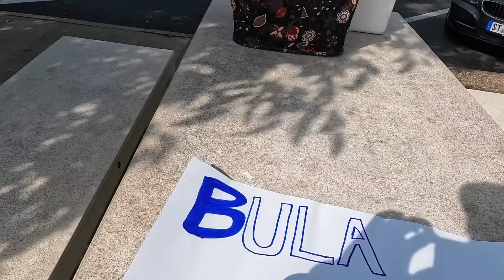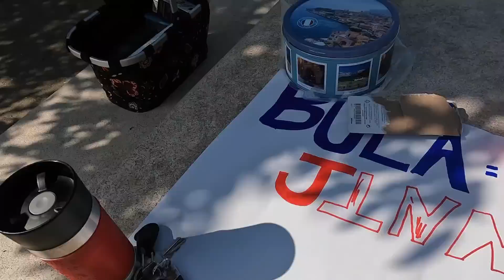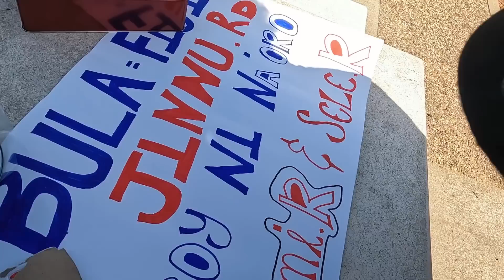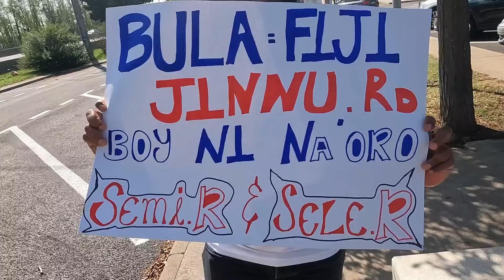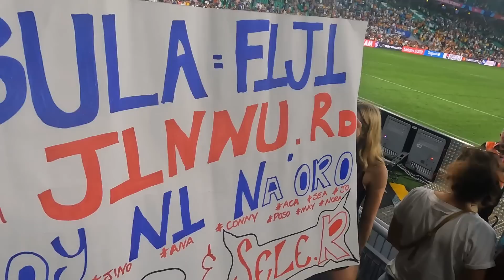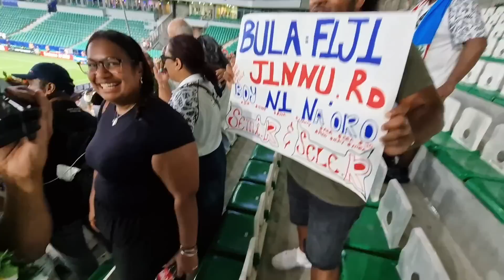Fiji Defeated Australia In 2023 Rugby World Cup - AFTER 69 YRS.🇫🇯🇩🇪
Today we woke up in Dijon and drove for 2hrs to Lyon, with high hope that Fiji will really defeat the Wallabies in there 2nd Rugby World Cup Pool Match. We checked in to our Air BnB and later made our way to the Studium to watch the Game. Mixing well in too the crowd to cheer our hearts out for Fiji, was a really great experience. After 69yrs Fiji has defeated the mighty Wallabies. After the Game we went to the Teams Hotel to enjoy some Kava and meet our mighty players. Conny could not believe that she would meet our Gladiators in Person, the, were all so humble and so caring. We Manager to get some selfies and also Signatures. VINAKA VAKALEVU VITI❤️🇫🇯🇫🇯💪🏾💪🏾🔥🔥🔥.